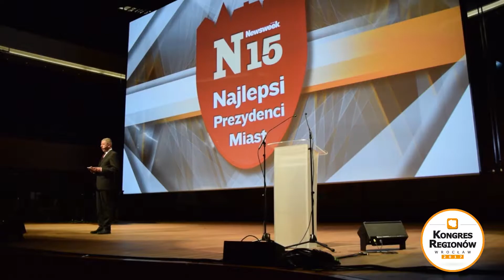Kongres Regionów Wrocław 2017